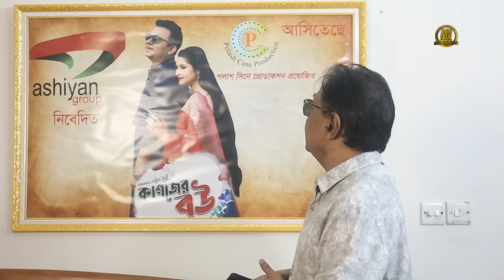ক্যাসিনোতে জুয়ার আড্ডা l CASINO l Nirab Hossain l Bubly l Saikat Nasir l মালেক আফসারী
অটোমেটিক।